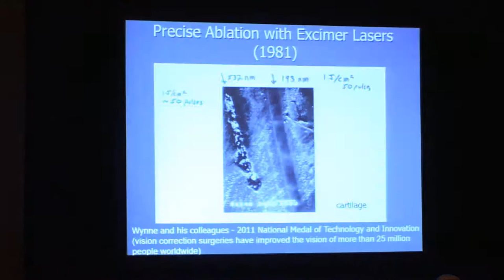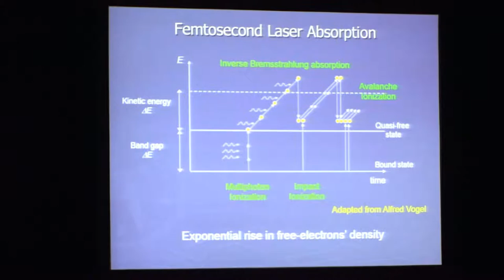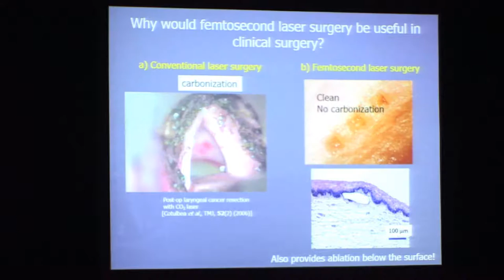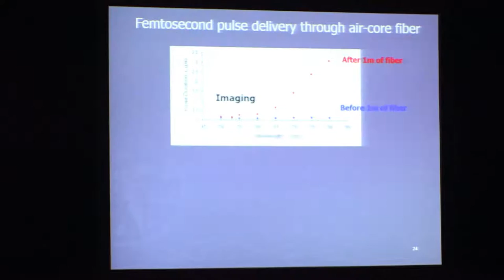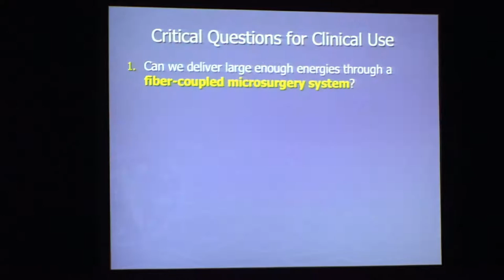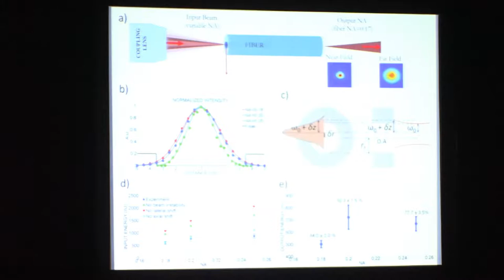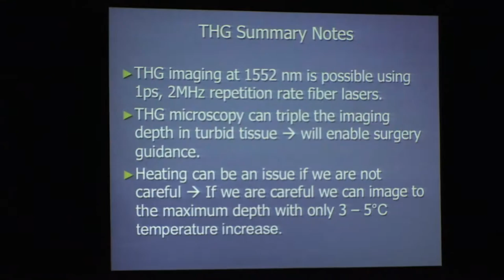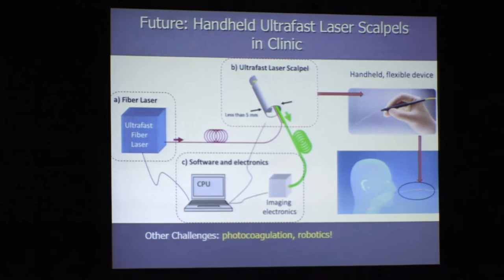ICALEO - Towards Clinical Femtosecond Laser Microsurgery Guided with Multiphoton Microscopy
Towards Clinical Femtosecond Laser Microsurgery Guided with Multiphoton Microscopy (INV) (OP102)
Presented by Adela Ben-Yakar